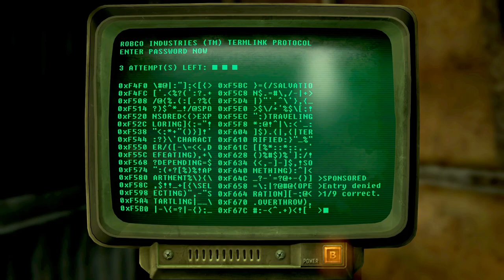From rivet city to GNR | Fallout 3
Fallout 3 episode 24